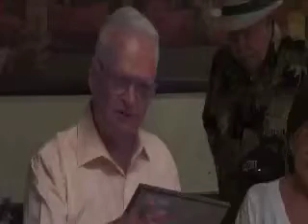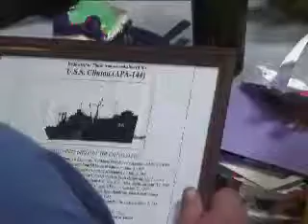Grampas Smith's 80th birthday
Granpa Smith Turns 80. Party at Sam's Hauf Brau with lots of his close friends